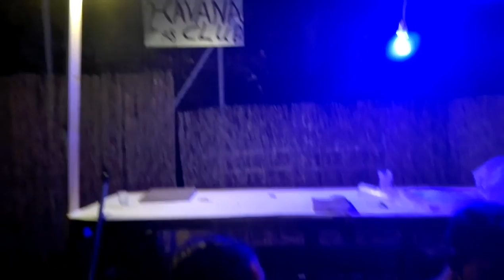Η Κωνσταντινα Ζωμενη στον Αγιο Βλάση Αγρινιου